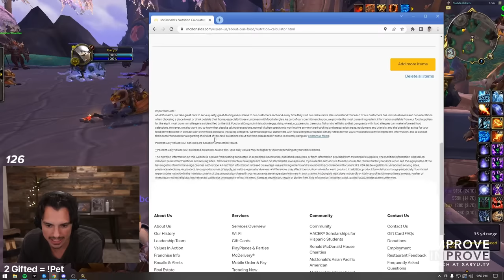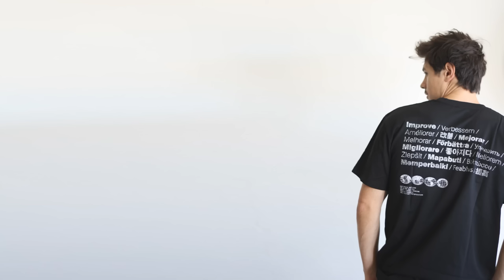Pikaboo Ordered Me Fast Food - And Forced Me To Eat it